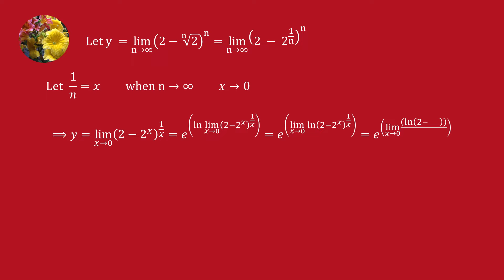Limits and Continuity (Lim-23)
Evaluate
Limit (2 - 2^(1/n))^n where n tends to infinity